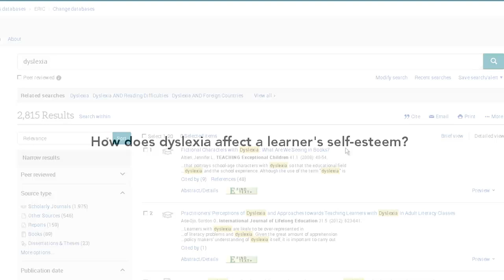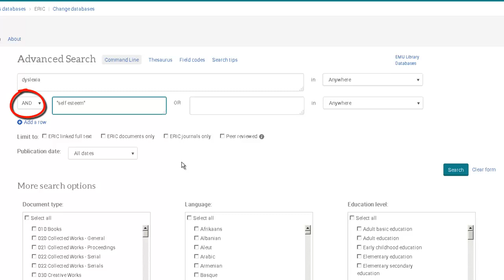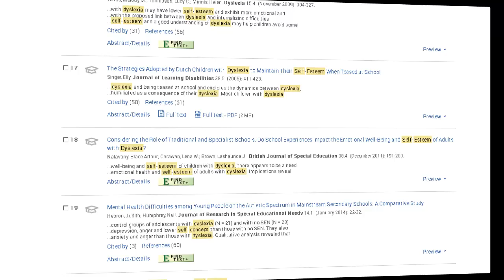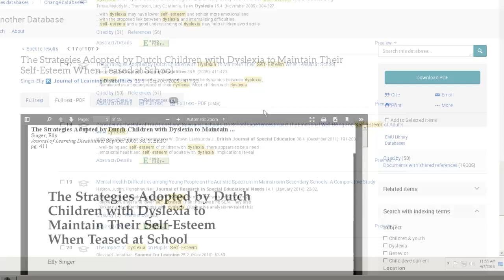ERIC Basics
This video demonstrates how to use the advanced search screen in ProQuest's ERIC database to retrieve relevant material. You will learn how to construct searches using AND and OR, as well as how to retrieve full-text articles.